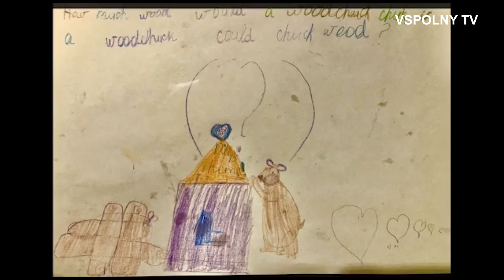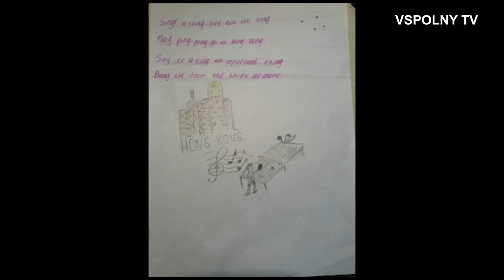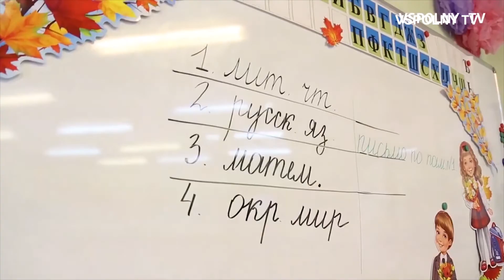Vspolny TV. Выпуск 3 – С Новым 2021 годом!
Встречайте третий новогодний выпуск абсолютно нового эксклюзивного инсайд-проекта в виде регулярного новостного блога — «Vspolny TV»!